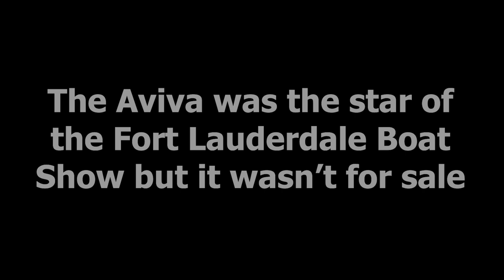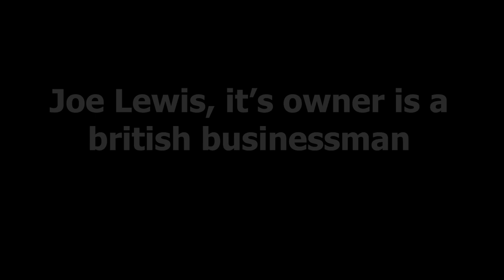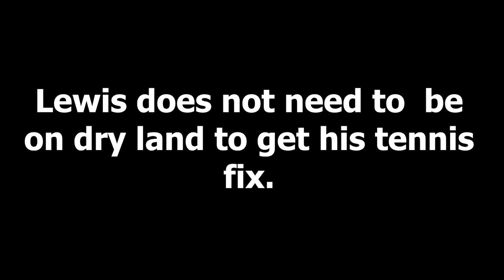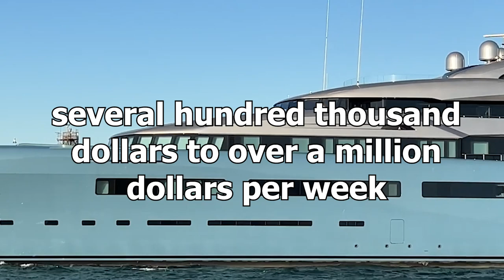This ship was the STAR of the Boat Show, but it wasn't for sale. Aviva super yacht.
Did you see the Aviva super yacht at the Fort Lauderdale Boat Show? It was the star of the show and it wasn't for sale! Watch this video to find out more about this amazing boat and the amazing people who own it.

This beautiful super yacht was present at the Fort Lauderdale Boat Show Super yacht village and it wasn't for sale. Watch this video to find out more about this amazing boat and the amazing people who own it. From luxury yachts to charter boats, this boat show was definitely worth a visit!

The Aviva, a 322-foot luxury superyacht owned by British businessman Joe Lewis turned heads on the 2022 Fort Lauderdale boat show. Visitors to the Superyacht Village  were delighted by its sheer height when looking from the outside.

The Aviva is equipped with a variety of amenities, including a swimming pool, spa, and gym, as well as a variety of water toys for guests to enjoy.